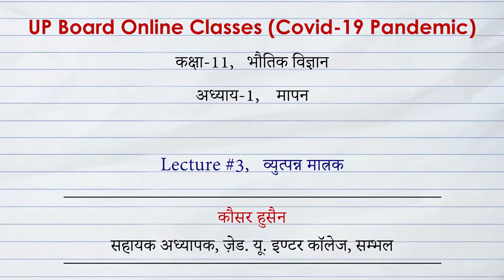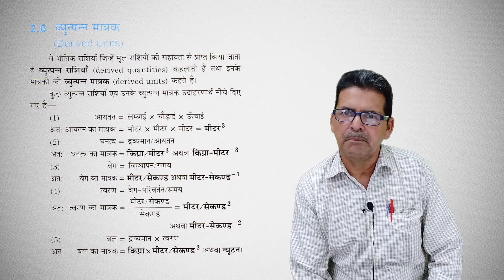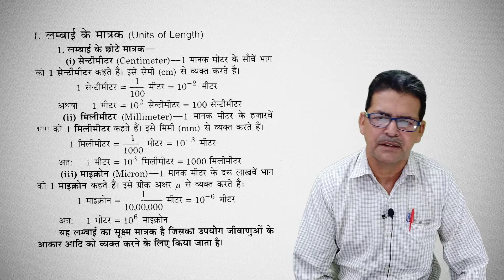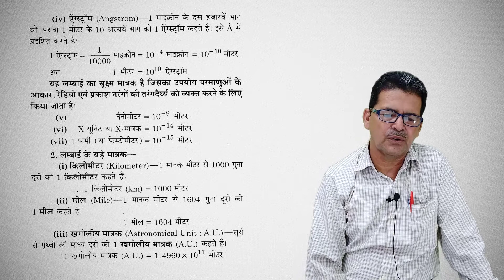#3 व्युत्पन्न मात्रक | कक्षा 11 भौतिकी l अध्याय-1, मापन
UP Board Online ClUP Board Online Classes (COVID - 19 Pandemic)

Class 11th Physics l Chapter-1: System of Measurement

Lecture #3: Derived units
Lecture: Kauser Husain, ZUIC, Sambhal.